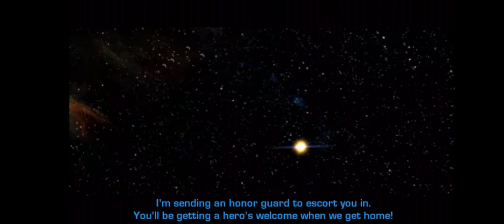Star Wars KOTOR - Star Forge (Gameplay)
The redemption of Bastila and defect of Malak
It is four thousand years before the Galactic Empire and hundreds of Jedi Knights have fallen in battle against the ruthless Sith. You are the last hope of the Jedi Order. Can you master the awesome power of the Force on your quest to save the Republic? Or will you fall to the lure of the dark side? Hero or villain, savior or conqueror... you alone will determine the destiny of the entire galaxy!